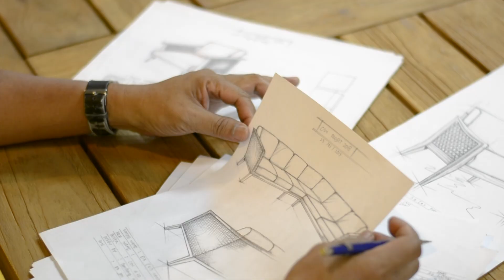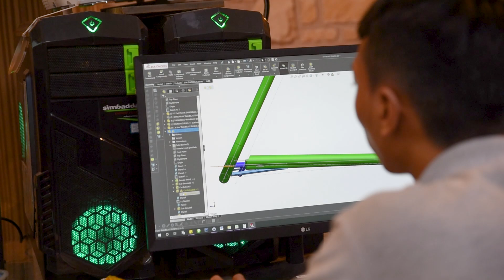4 Seasons Outdoor B.V. item Doe Maar Duurzaam S18E26; Duurzaam ondernemen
We gaan vandaag op pad bij 4 Seasons Outdoor om inspiratie op te doen voor duurzame tuinmeubelen voor een nieuwe buitenruimte. We hebben een afspraak met Frits van 4 Seasons Outdoor om de nieuwste trends en mogelijkheden te verkennen.